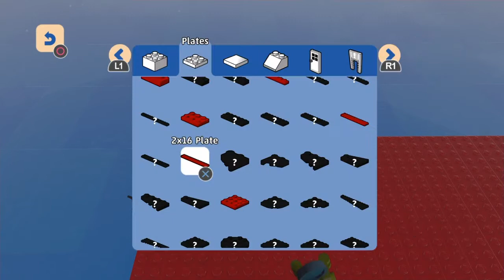Lego Worlds 5